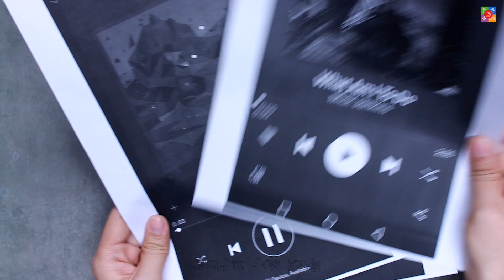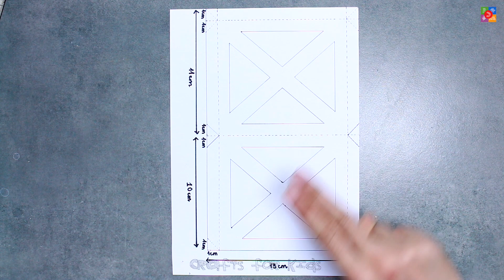11 EASY HOME DECOR IDEAS | DIY ROOM DECOR | CRAFT IDEAS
11 EASY HOME DECOR IDEAS | DIY ROOM DECOR Check out these creative decor tips and ideas! recycling old bottles, glitter mason jar more decorative tips for the walls of your apartment!

*OTHER VIDEOS BY CRAFTS FOR KIDS:*